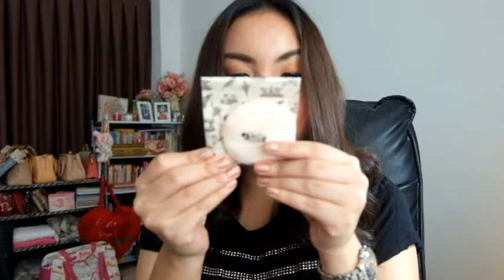เห่อของใหม่ EP.03 : Beauty Hauls / เปิดถุงช๊อปกับ Beauty Cottage ช่วง SALE 20-50% July 2015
สวัสดีคะเพื่อนๆทุกคน วันนี้มีสรรพสิ่งมากมายจากแบรนด์ Beauty Cottage มาให้ชมกันค่ะ สืบเนื่องมาจาก ทางแบรนด์ได้จัดโปรโมชั่นลดราคาสินค้าบางรายการ สูงสุด 20%-50% และตาลก็ได้ทำการส่องสินค้าจากทางแบรนด์มาพักใหญ่ โอกาสดีๆแบบนี้ ต้องรีบไปช๊อปจ้า จะบอกว่าโปรโมชั่นนี้จะมีถึงสิ้นเดือนกรกฎาคม 2558 นี้เท่านั้นค่ะ ลองไปชมไปช๊อปกันโลด